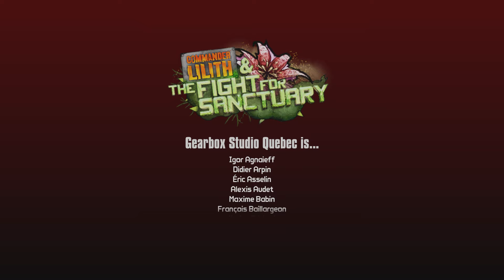Borderlands 2: Commander Lilith & the Fight for Sanctuary (co-op)